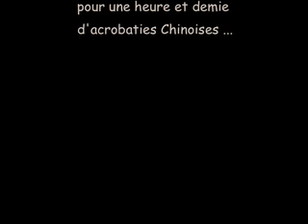FIN VAC 2007